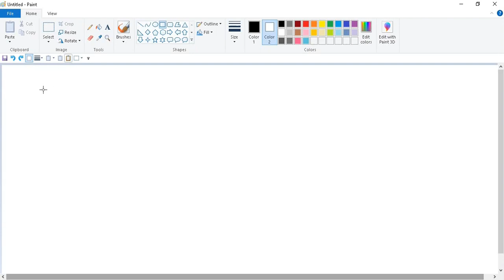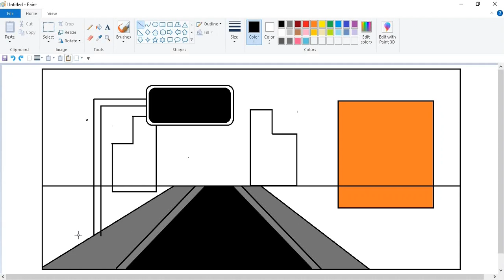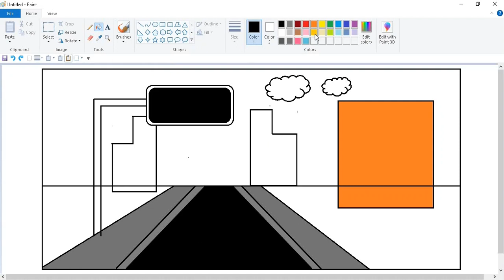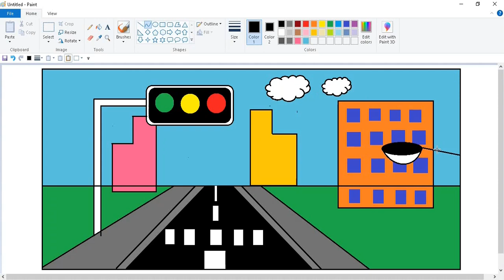How to draw city traffic light, Easy traffic light drawing, ms paint drawing.